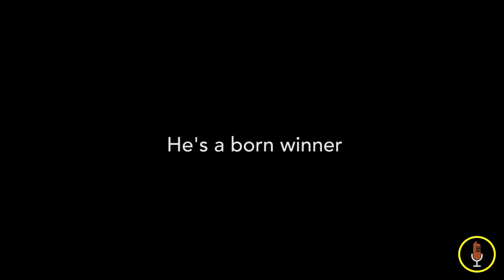Trailer for The Late Night Deuce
Trailer for our late show "The Late Night Deuce"